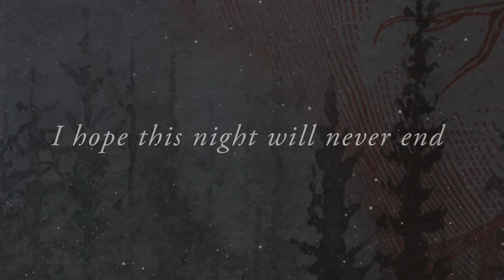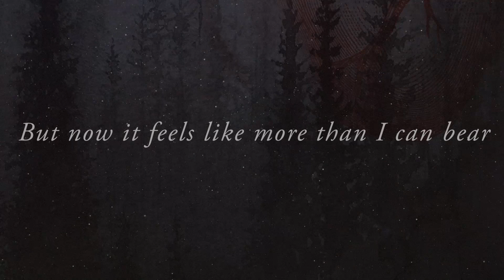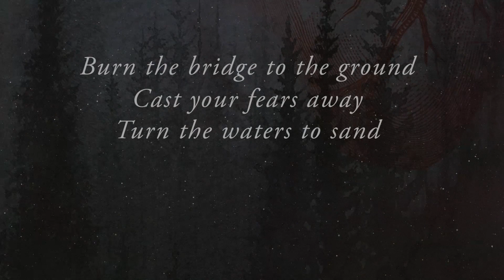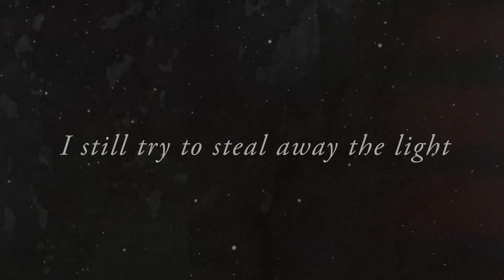TRIOSPHERE - Steal Away The Light (2014) // Official Lyric Video // AFM Records